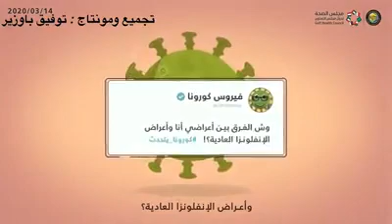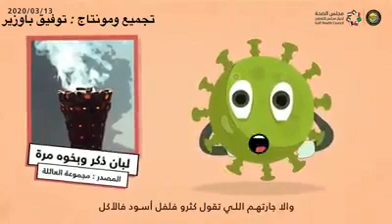فديو ارشادي عن كورونا ١٩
كورونا ١٩